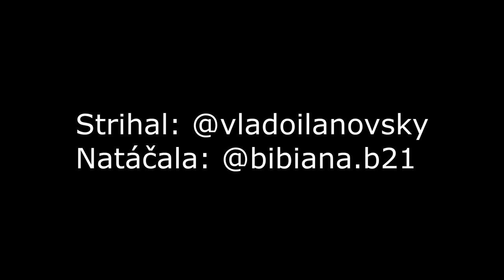TJ Priehrada Nitrianske Rudno 🆚 TJ Baník Sebedražie